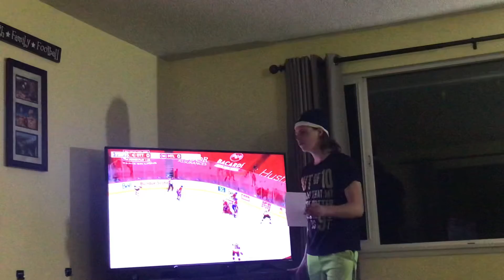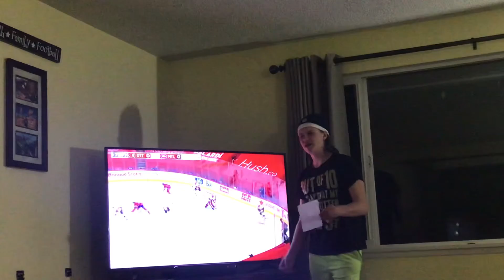Ottawa Senators MidSeason Review